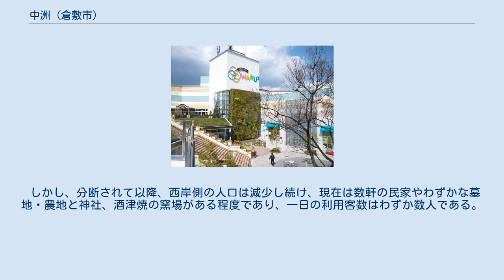中洲 (倉敷市)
日本 」 中国地方 」 山陽地方 」 岡山県 」 倉敷市 」 倉敷 」 中洲 (倉敷市) 中洲（なかす）は、岡山県倉敷市倉敷にある地区である。
倉敷市立中洲小学校区とほぼ同じである。
 なお、旧中洲町と現在の中洲エリアとは範囲が異なっており、旧中洲町には現在の水江・酒津に加え、中島が加わる。
現在、中洲エリアとなっている安江・八王寺町は大市村（のち万寿村）であった。
 倉敷市中心市街地の北西部に位置する。
地名は、当地の中心地区である酒津・水江が旧中洲町に属していたことに由来する。
また中洲町は当時属していた酒津・水江・中島が、東西に分かれた高梁川の間に位置していたことが由来である。
 エリアの地理は、総社市境や船穂地区との境界に山地がある以外は平地である。
当地を北側から南西へ高梁川が流れており、川筋により東西に分断されている。
しかし、現在では川より西には数件の住宅とその農地、墓地などがあるのみである。
両岸を渡す渡船（後述）が酒津・水江にそれぞれあったが、利用者は通勤通学目的で1日数人程度であるため、酒津の渡しは2009年3月いっぱいで廃止となった。
 中世後期までは、山地とその麓以外は吉備の穴海とよばれる海域であったが、徐々に干拓されていき、江戸時代中期には当地の全てが陸地化している。
このとき、高梁川は当地北部の古地（総社市清音）で東西に分岐し、当地の西側と東側をそれぞれ南流していた。
明治後期から大正期までの高梁川改修工事により、東西高梁川は廃川となり、このときに新しい川筋により当地が分断された。
 東高梁川の廃川地は工場地や宅地や商業地として活用されている。
 主要幹線道路である岡山県道24号・396号・428号が造成され、さらに平成には倉敷インターチェンジ付近から続く片側2車線の大型道路である岡山県道60号線などが造成され、大小のロードサイド店舗が並び発展した。
 また、古くから米・麦・い草・野菜等の農業が盛んであったが、現在はほとんどが住宅地となっており、郊外型の市街地として人口が増加した。
 他に醤油醸造業や豆腐製造業、花莚（かえん）、切り花なども盛んであったが、現在は衰退した。
しかし、現在も古くから営業している企業もある。
 酒津堰の水門 市域北部で、当地区の北部に位置し、総社市清音と接する。
古代における海岸線であり、総社市湛井で分岐し、さらに総社市清音古地で分岐した高梁川の河口にあたる。
古くから河口周辺に位置する川湊として開かれていた。
 中世になると、近隣で青江派と呼ばれる刀工等が活発に活動し、彼らの刀剣が酒津の湊から水運を利用して各地に流通した。
 中世後期から明治までの干拓により沿岸地から内陸地へと変化したが、高梁川の水運を利用し川港としての機能を保持したが、新田が南部へと干拓により広がるにつれ、その港機能を失っていった。
明治期には高梁川の大改修により川筋が変遷。
酒津の中央部を西南方向へ大きく跨る形となり、多くの土地が水没した。
旧川筋は廃川となり新しい土地も生まれた。
 その後に廃川地を利用し、酒津と水江にまたがり設立された倉敷絹織（倉敷レーヨン、クラレ）の影響で住宅地が発達した。
また、取水のべんがよいため、周辺に広がる広大な平野地帯への配水池として水利上重要な地として整備された（酒津堰）。
その周囲はたくさんの桜が植えられ、公園に整備され、現在も憩いの場・桜の名所として知られている。
 イオンモール倉敷 市域北部の高梁川下流東岸にある。
もとは窪屋郡水江村だった。
 『備中誌』には元和4年（1618年）に開墾されたとあり、江戸時代にこの地を領有した備前岡山藩主・池田忠雄が東高梁川の川筋を固定させ、東西の高梁川の間に出来た葦原を開発し、水江村として窪屋郡に所属させたとされる。
 明治から大正に掛けて長期間行われた高梁川の改修工事により、新川筋で水江は東西に分断される形となる。
小字「古水江」の多くが新川筋の中・河川敷となった。
それにより古水江は、新川筋（現在の川筋）の両岸にわずかに名を残すのみとなる。
 また、東西に分断された地を渡す渡船「水江の渡し」（後述）が設置された。
 昭和2年には倉敷絹織（現クラレ）の工場が東高梁川の廃川地に造成され、翌年4月に創業を開始する。
 元々砂地で排水良好な土地が多く、商業地である倉敷に近いことから近郊型園芸地帯として野菜（レンコンなど）栽培や切り花などの生産が多かったが、近年になると宅地への転換が増加した。
 その後同地には昭和中期から平成に...